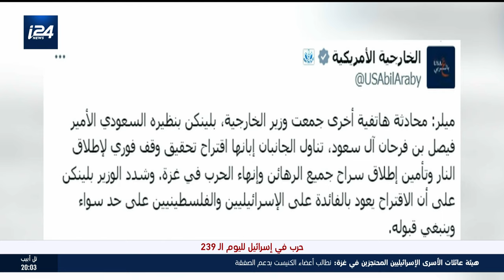من تل أبيب : صورة المشهد في كل ما يتعلق بالاحتجاجات بعد خطاب بايدن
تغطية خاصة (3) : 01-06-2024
تقديم: أسيل فرحات
ــــــــــــــــــــــــــــــــــــــــــــــــــــــــــــــــــــــــــــــــــــــــــــــــــــــــــــــــــــــــــــــــــــــــــــــــــــــــــ
لمتابعة موقع i24NEWS بالعربية: